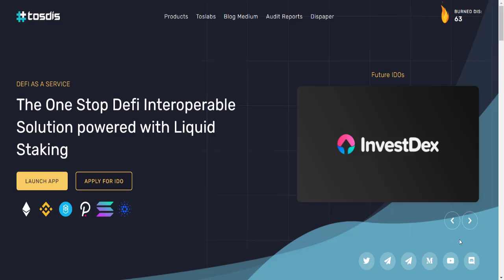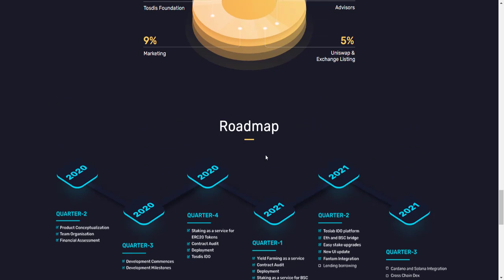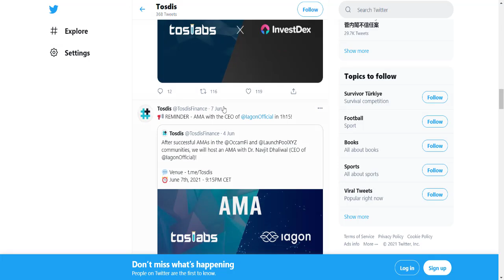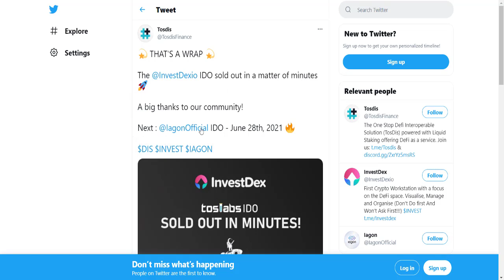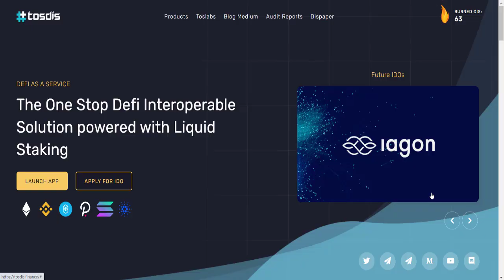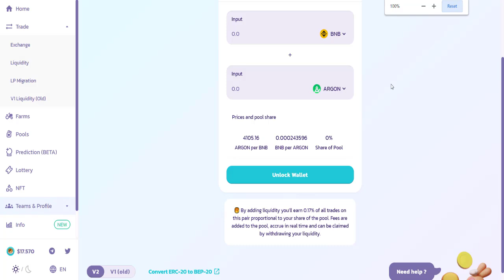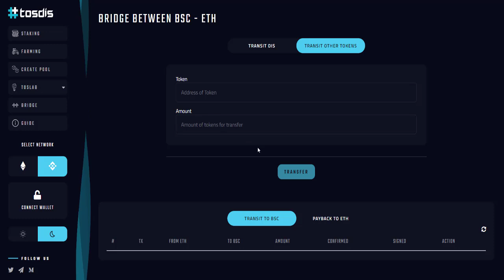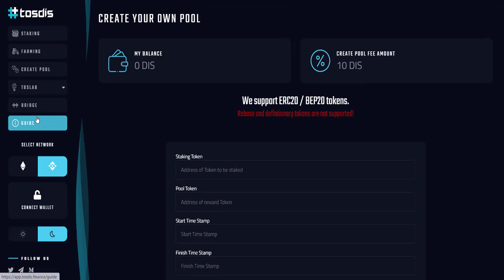Tosdis Yield Farming ve Staking| IDO | Populer Proje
The One Stop Defi Interoperable Solution powered with Liquid Staking
TosLabs will serve as an incubator for new and upcoming innovative projects, which will be properly vetted in order to guarantee the smoothest experience for sale participants as well as project owners. By assisting these projects with our connections and expertise, Toslabs is more than just a platform to raise capital. TosLabs will support the ERC20 and BSC network, but more chains will be integrated.